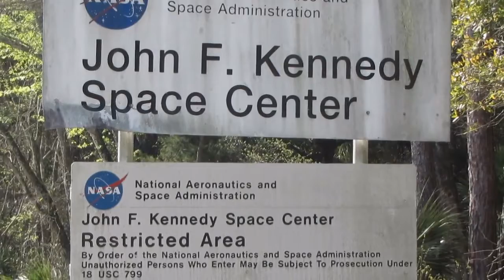Where it all started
The idea of Hope Floats actually started while on this trip to Florida to watch the last launch of the Space Shuttle Discovery in 2011.  Seeing all these people kayaking was the spark that ignited the flame.